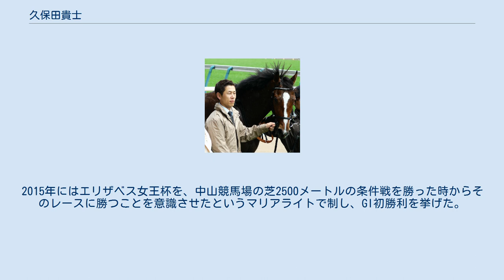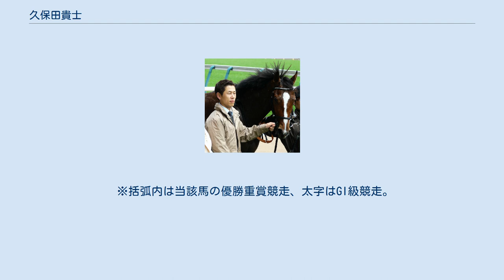久保田貴士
久保田 貴士（くぼた たかし、1967年9月17日 - ）は日本中央競馬会 (JRA) ・美浦トレーニングセンターに所属する調教師。
父・久保田敏夫は元JRA調教師。
 JRAにて調教師を務め、ユキノビジンなどの活躍馬を管理した久保田敏夫を父に持ち、幼少時から乗馬を始めた。
明治大学在学時の1987年から1989年にかけ全日本学生馬術選手権大会3連覇を含む主だった馬術界の学生タイトルを総なめにしたほか、海外でもタイトルを獲得した。
 卒業後、イギリスのクライヴ・ブリテン厩舎にて2年の実地研修を経たのち、1992年4月にJRA競馬学校厩務員課程に入学、同年10月より美浦・柴田欣也厩舎所属の厩務員として配属される。
その半年後に調教助手の資格を取得、その後も複数の厩舎を渡り歩きながらキャリアを積み、高橋祥泰厩舎時代にはタイキフォーチュン、サウスヴィグラスなどの調教を担当。
2002年2月に調教師試験に合格、1年の技術調教師研修を経て2003年3月開業となる。
 初年度こそ6勝と奮わなかったが翌2004年に勝利数を二桁に乗せ、以後年間20勝台を勝ち上がるようになり2007年には重賞勝利を記録するなど頭角を現すようになる。
2007年と2009年には優秀調教師賞を受賞。
2015年にはエリザベス女王杯を、中山競馬場の芝2500メートルの条件戦を勝った時からそのレースに勝つことを意識させたというマリアライトで制し、GI初勝利を挙げた。